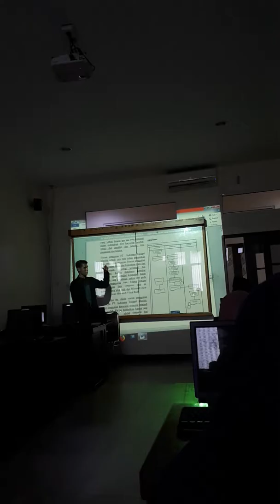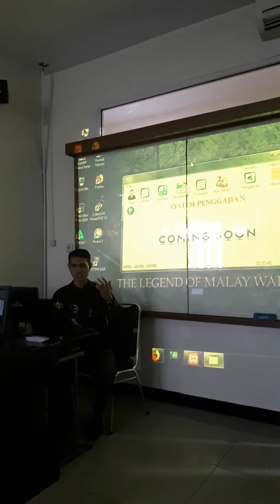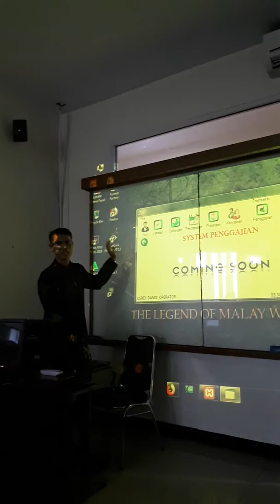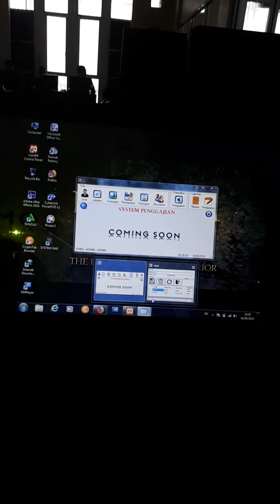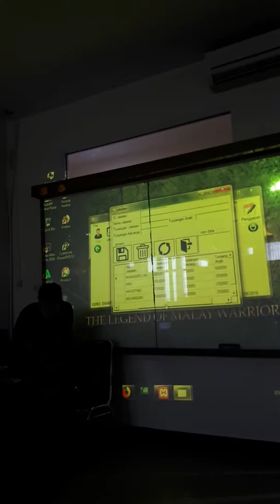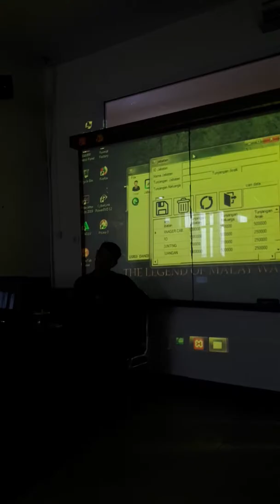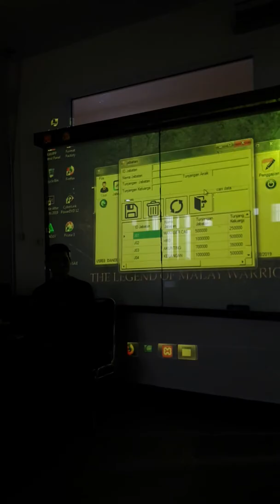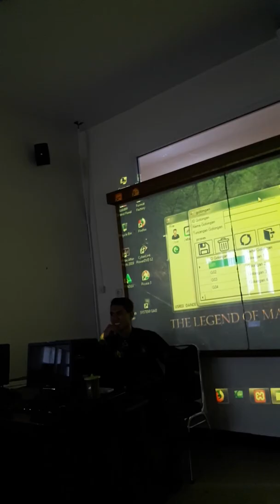Sistem Penggajian Karyawan